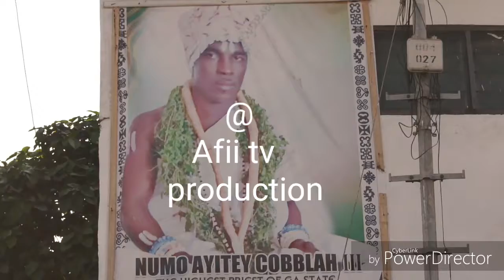Help us clean korle lagoon